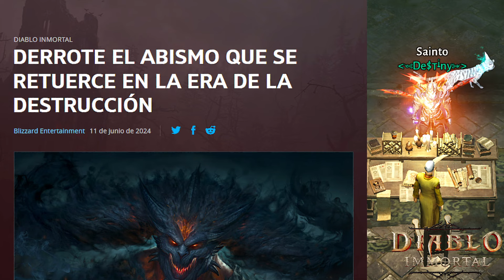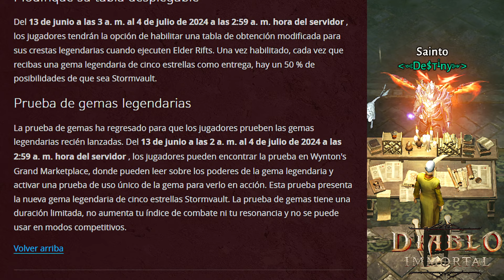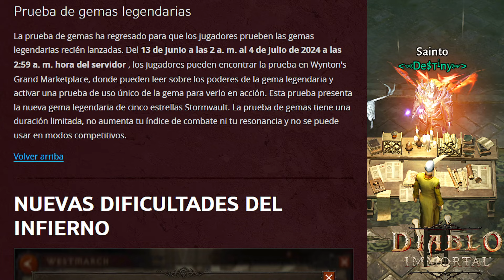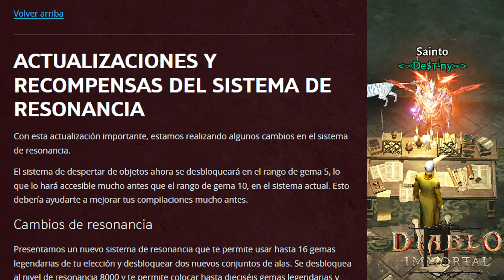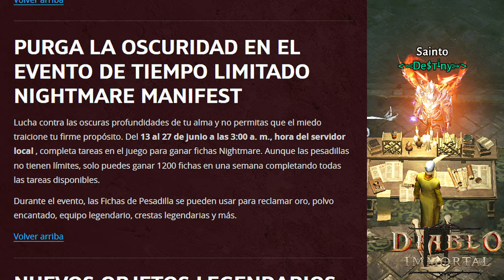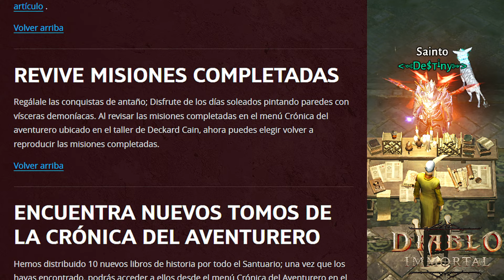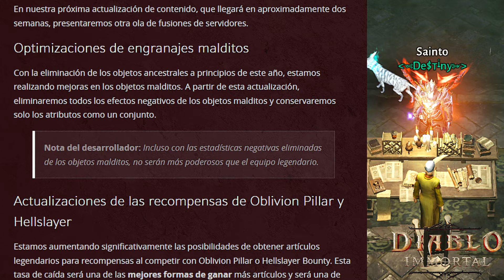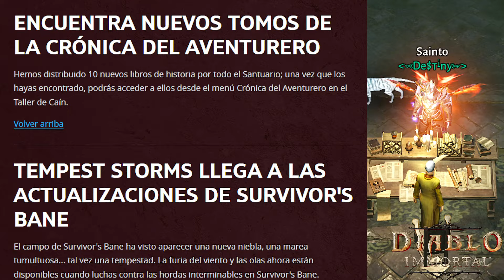Diablo Immortal: TODOS los REGALOS por ANIVERSARIO 💥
No pierdas estos REGALOS por ANIVERSARIO...
00:00 Intro
0:46 Fecha del Parche
1:03 Hoja de Ruta
1:18  Sistema de Runas
2:53 Donde conseguir las RUNAS
4:15 Esencia Abisal
6:24 Nuevas GEMAS LEGENDARIAS
8:36 GRATIS Gema  5*
10:04 Nuevas DIFICULTADES
10:31 NUEVO PARAGON
12:25 NUEVOS AFIJOS MAGICOS
13:59 NUEVO SISTEMA DE RESONANCIA
15:44 GRATIS eco DEL AMANECER
16:38 NUEVOS BOSES
17:13 NUEVOS OBJETOS LEGENDARIOS
18:07 NUEVO CONJUTO VERDE
19:53 Mercado Fantasma INARIUS
20:43 EVENTOS QUE REGRESAN
21:33 FUSIÓN DE SERVIDORES
22:41 CAMBIOS  a todas la CLASES
23:46 Outro
▬▬▬▬▬▬▬▬🎁🎮COMUNIDAD🎮🎁▬▬▬▬▬▬▬▬
😎👍 Únete al Discord :